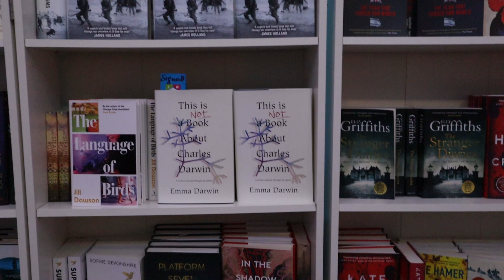Emma Darwin - This is Not a Book About Charles Darwin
Emma, the great great granddaughter of the famous Charles on her illustrious family tree that includes Wedgewoods, Vaughn Williams and Garston to name but a few.  A story about her failing to find a novel within this family tree. Emma appeared at the Isle of Wight Literary Festival at Northwood House during October 10th -13th 2019